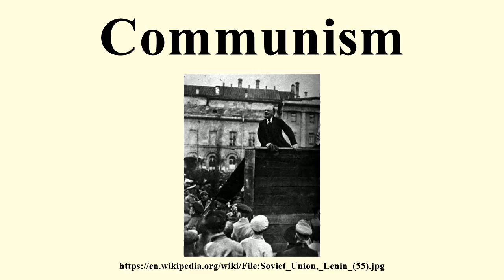Communism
Image-Copyright-Info
Author-Info:   English: Goldshtein G. Русский: Гольдштейн Г. Deutsch: Grigori Petrowitsch Goldstein (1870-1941)
Image-Copyright-Info